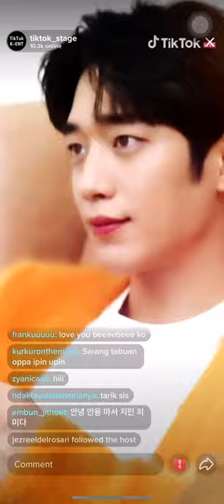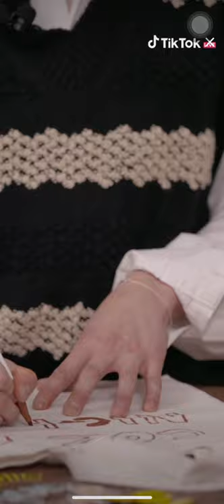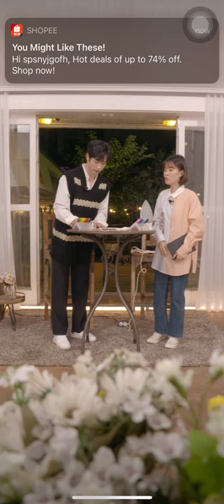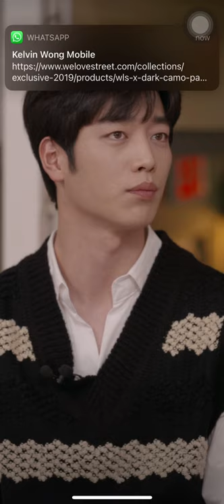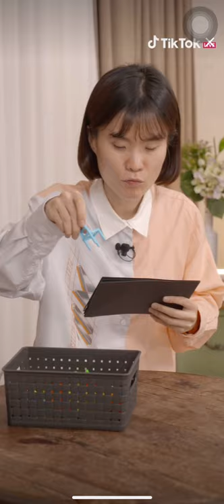[201011] Seo Kang Jun TikTok Live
I forgot to record the first part and at the last part I couldn’t finish recording as my phone ran out of storage 🤣